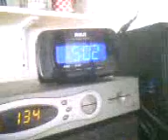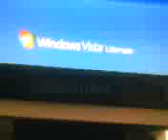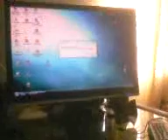polaroid plasma samsung 226BW 22" lcd HD sl1200 1200 technic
my 42" polaroid HD plasma along w/ 22" SAMSUNG 226BW LCD monitor & last but not least the trusty 1200s